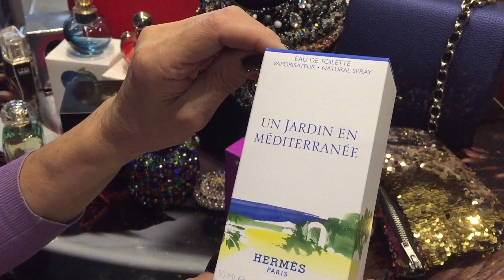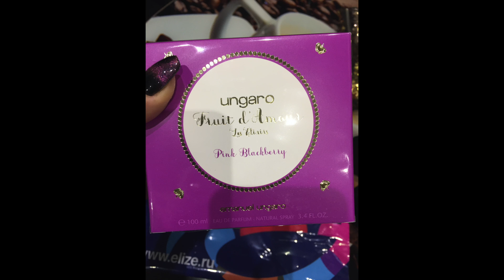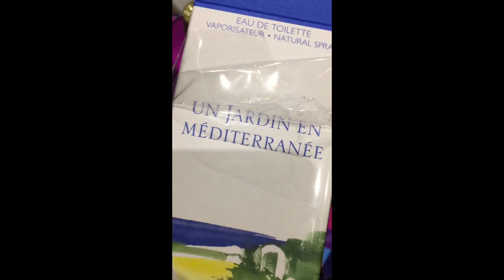VLOG ПОКУПКИ ДУХИ КОЛЬЕ ВОРОТНИЧКИ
ВСЕМ УДАЧИ, КРАСОТЫ И ВДОХНОВЕНИЯ